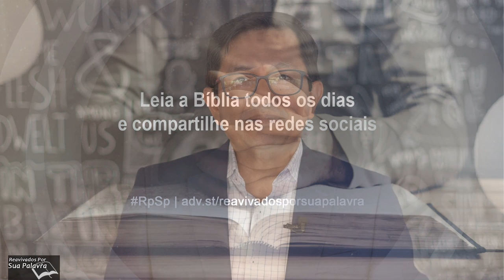Gênesis 43 - Reavivados por Sua Palavra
Inicialmente, Jacó se recusou em permitir que Benjamin fosse com os seus irmãos para o Egito a fim de buscar alimentos. Mas a escassez de alimento o obrigou a reconsiderar o pedido.